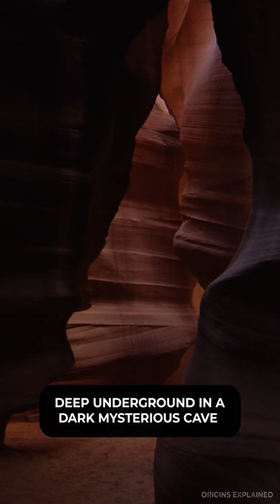Incredible Underground Discoveries Made At The Grand Canyon!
In the early 1900s, an archaeologist for the Smithsonian Institute named Kinkaid was hired to seek out amazing discoveries in the West. His search for treasure eventually brought him to the Grand Canyon, where he discovered the unbelievable deep underground in a dark mysterious cave.

He came across Egyptian statues and other relics from a lost civilization. Not only did he discover incredible artifacts that could have only come from the Egyptians, but he also found hieroglyphics and a crypt – and all nearly a mile (1.6 km) beneath the surface of the earth.